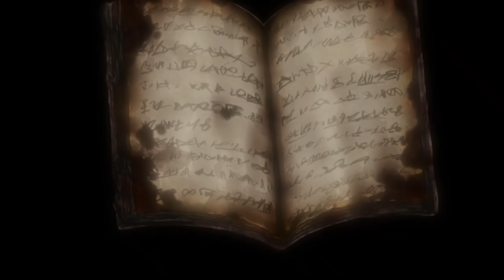Shingeki No Kyojin Temp. 1 | Arco de Trost | Resumen y Orden Colosal 2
Cronología de ShingekiNoKyojin del arco de la defensa de Trost, el resumen más grande y colosal.

Episodios

◉  OAD 1. El Cuaderno de Ilse Lagnar.

◉ 4. La noche de la ceremonia de graduación.
◉ 5. La primera batalla.
◉ 6. El mundo a los ojos de una niña.
◉ 7.  Espada pequeña.
◉ 8. Puedo oír su corazón latir.
◉ 9. El destino del brazo izquierdo.
◉ 10. Respuesta.
◉ 11. Ídolo
◉ 12. Herida
◉ 13. Deseos primitivos
◉ 14. Aún no puedo mirarlo a los ojos.